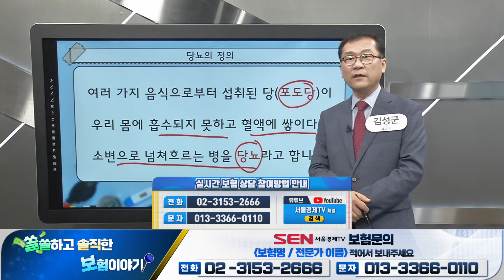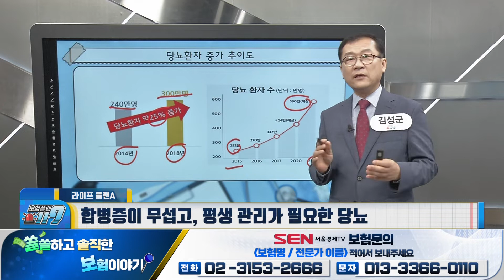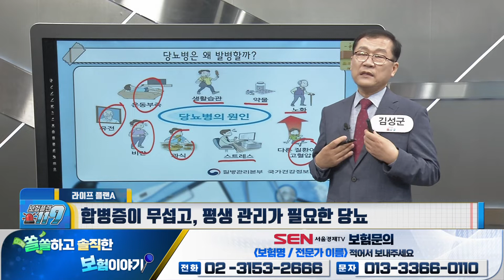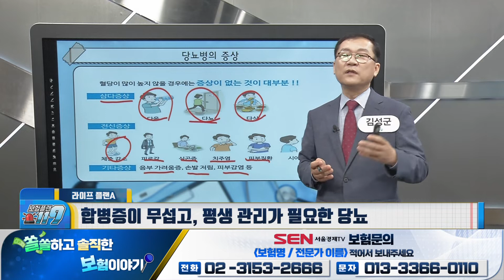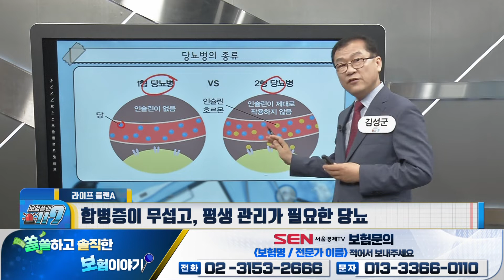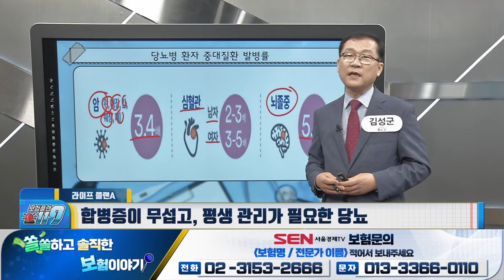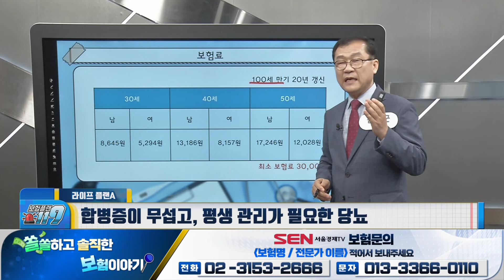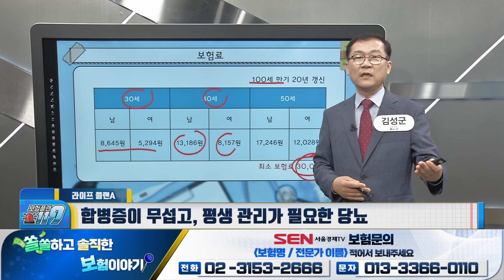합병증이 무섭고 평생 관리가 필요한 당뇨!_김성군 전문가